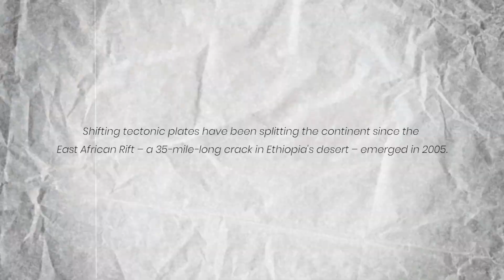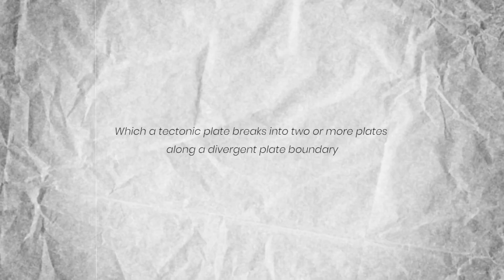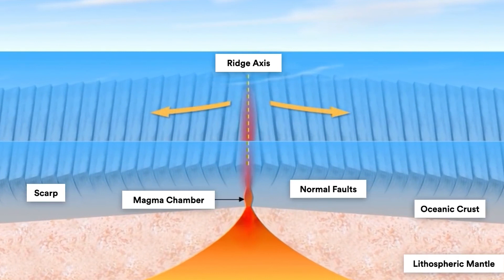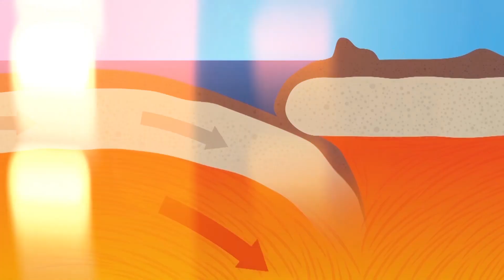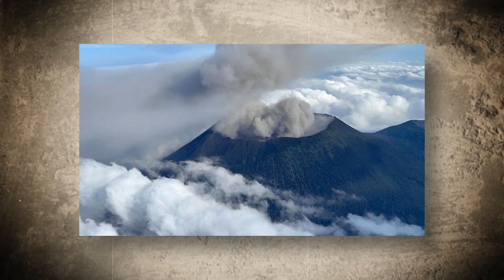What JUST HAPPENED In Africa SHOCKED The Whole World!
Let's explore the geological phenomenon currently underway in Africa's Great Rift Valley. Witness the birth of a new ocean as the African continent slowly divides into two separate landmasses due to the forces of nature.

1. The videos have no negative impact on the original works.
3. The videos are transformative in nature.
4. We use only the audio component and tiny pieces of video footage, only if it's necessary.